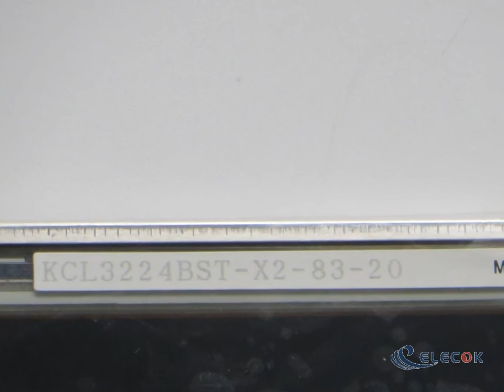KCL3224BST-X2 LCD Glass used